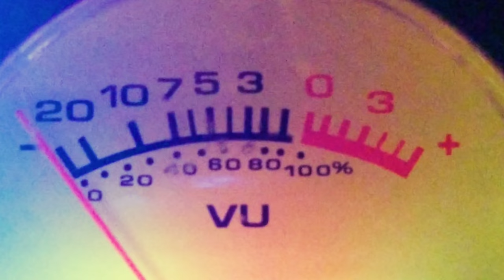Cheddar Biscuit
All Parts by me:

Hohner Clavinet
Drums
Schecter Bass
Fender Strat
Hammond Organ + Leslie 31a
Pianet + Wah
Percussion